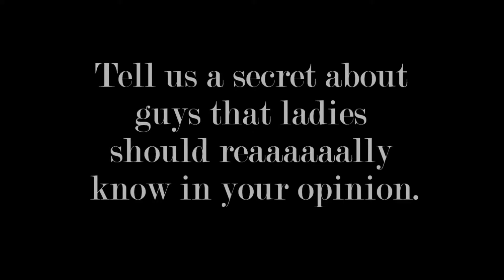TG2M With KayeCee Austin: Relationships-A Guy's Perspective EP1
Love & Relationships From A Guy's Perspective: Episode 1